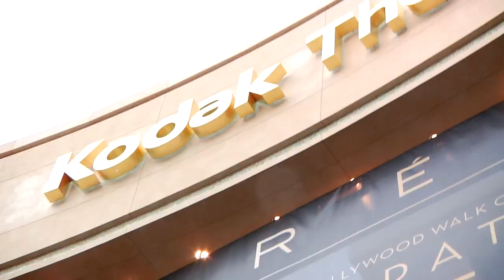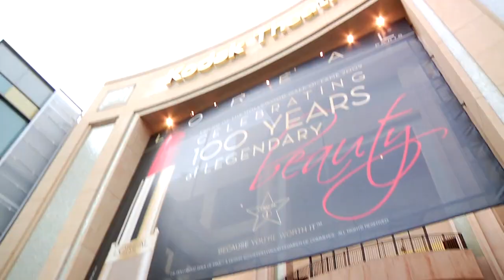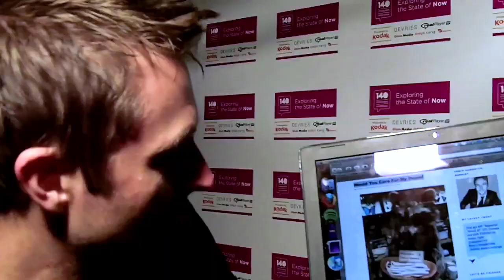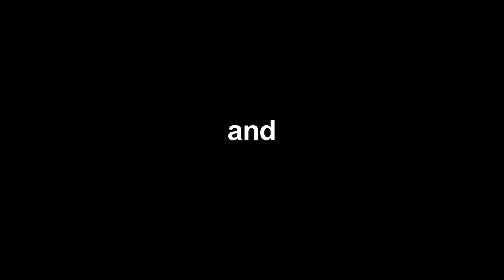rogersmithlife.com presents Jeff Pulver's 140 Characters Conference LA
What the heck is twitter?

From Jeff Pulver:

"Welcome to Jeff Pulvers 140 Characters Conference! (140conf)

At the 140conf events, we look at twitter as a platform and as a language we speak. Over time it will neither be the only platform nor the only language. 140conf is not an event about microblogging or the place where people share twitter tips and techniques but rather where we explore the effects of the real-time Internet on Business."